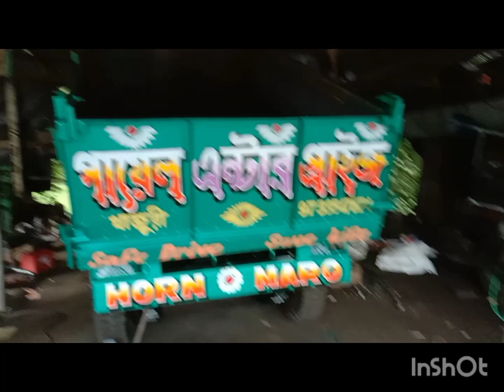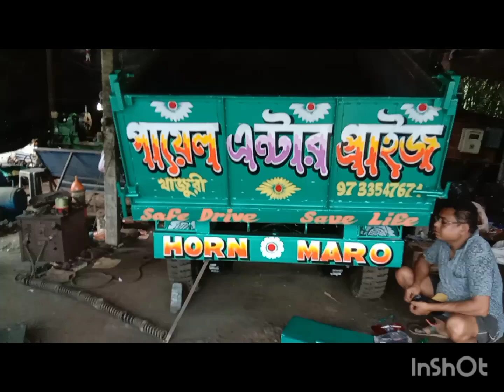নতুন মেশিন ভ্যান রেডি চলছে payel enter price,9733547671/এবং সেকেন্ড হ্যান্ড মেশিন ভ্যান পাওয়া যায়